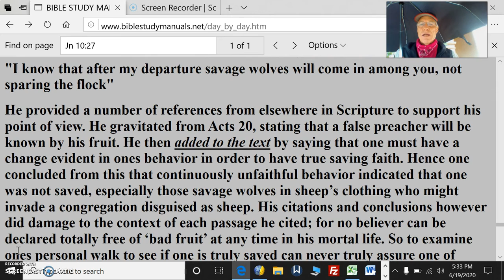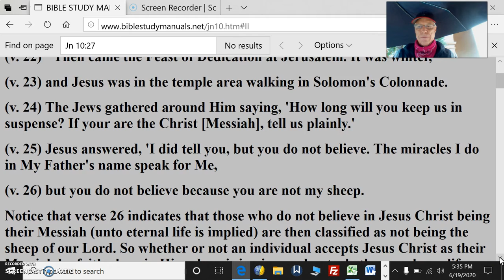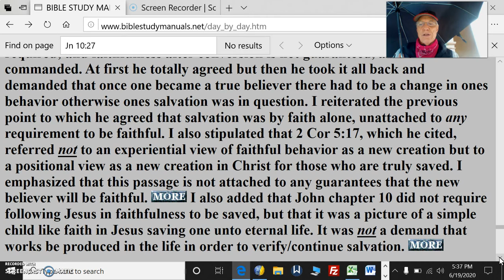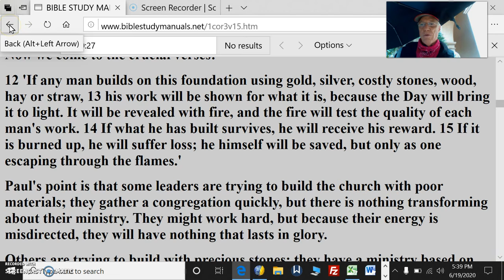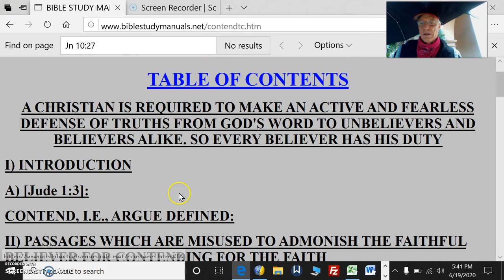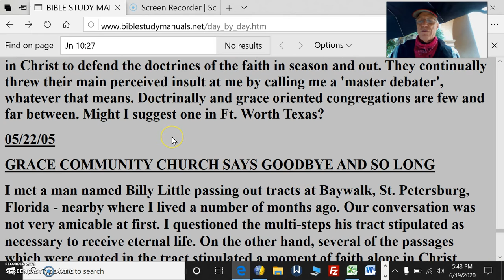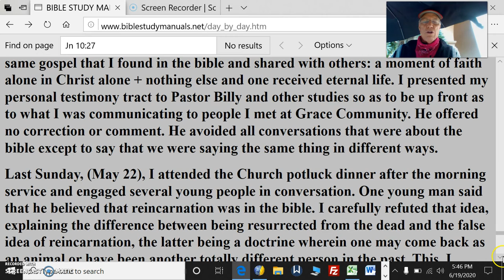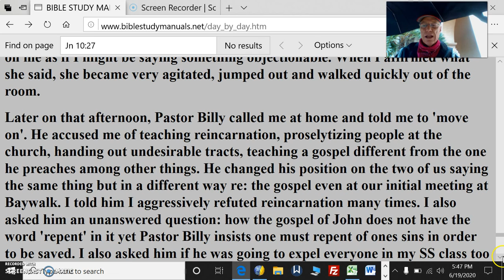Personal Testimony Pt61Jn10v27DoesNotTeachWksRequired2BSaved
Personal Testimony Pt61 Jn10v27 Does Not Teach Works Required To Be Saved

So I took the opportunity as is my wont, knowing by experience that windows of opportunity are fleeting, (it definitely was in this case), to speak to him about the fact that the bible teaches that any kind of behavioral proof to be saved is not required; and faithfulness after conversion is not guaranteed, albeit commanded. At first he totally agreed but then he took it all back and demanded that once one became a true believer there had to be a change in ones behavior otherwise ones salvation was in question. I reiterated the previous point to which he agreed that salvation was by faith alone, unattached to any requirement to be faithful. I also stipulated that 2 Cor 5:17, which he cited, referred not to an experiential view of faithful behavior as a new creation but to a positional view as a new creation in Christ for those who are truly saved. I emphasized that this passage is not attached to any guarantees that the new believer will be faithful.  I also added that John chapter 10 did not require following Jesus in faithfulness to be saved, but that it was a picture of a simple child like faith in Jesus saving one unto eternal life. It was not a demand that works be produced in the life in order to verify/continue salvation.